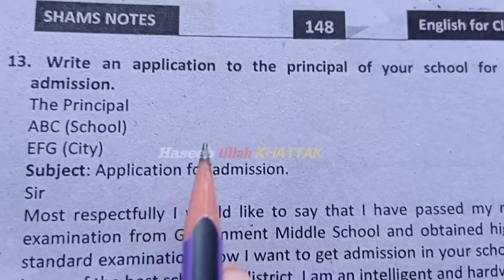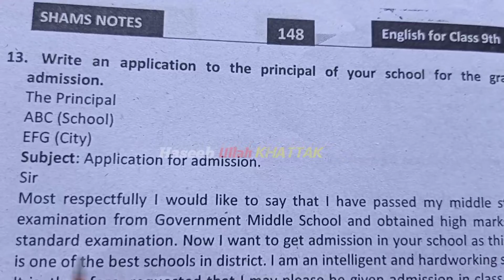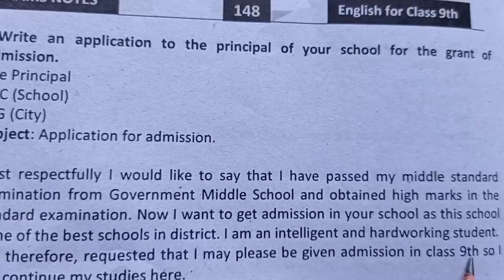Writing An Application For Admission|Application To Principal For Admission In School In English